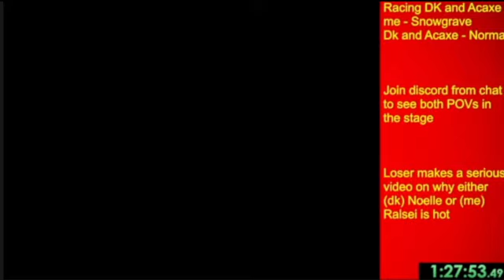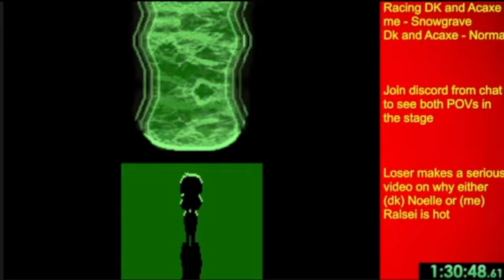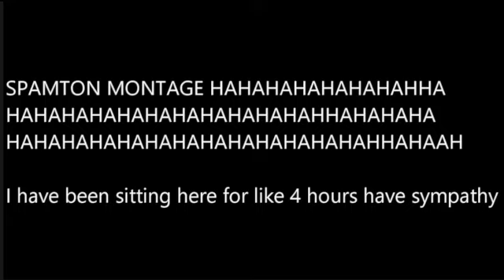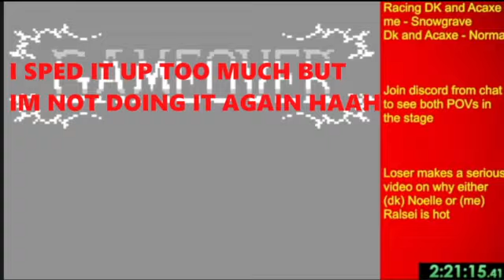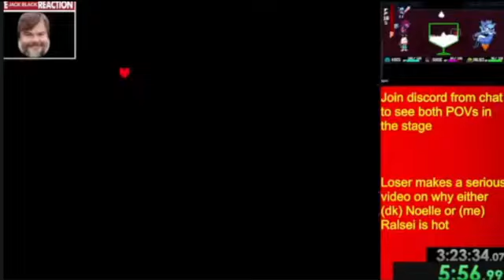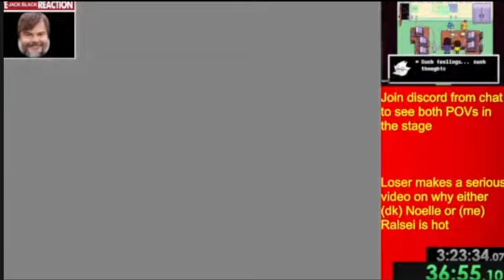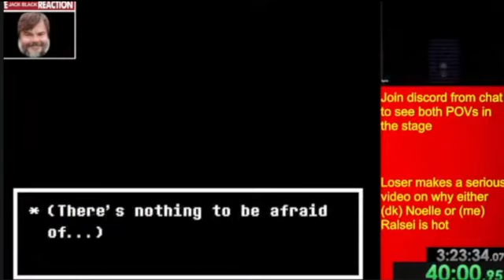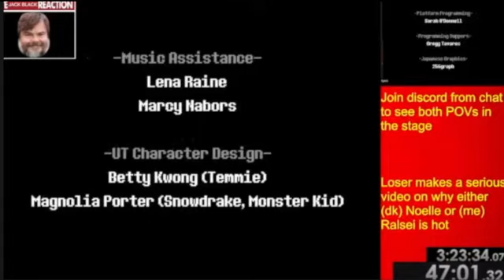So Deltarune has a weird route...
Me and @Dknxx09  raced to beat Deltarune Chapter 2
He was doing the normal route fir the first time
I was doing the Snowgrave route for the first time
Also, @acaxe6793 was with us